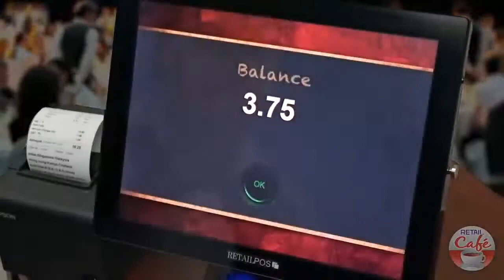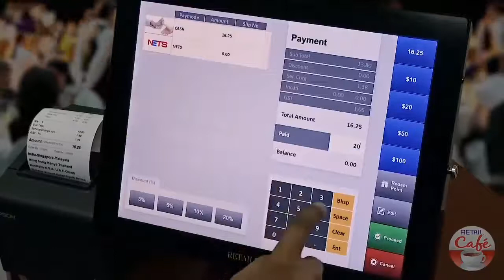রেস্তোরাঁ ব্যবসা পরিচালনার সহজ সফটওয়্যার । Restaurant or Coffee Shop Business Software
রেস্তোরাঁ ব্যবসা পরিচালনার সহজ সফটওয়্যার   এবং কোন প্রকার ইনভেন্টরি লস বা ছাড়া কি ব্যবসা পরিচালনা করা সম্ভব  ।
* সেলস মেনেজমেন্ট এ আপনার কি পরিমান সেলস জেনারেট হয়েছে চাইলে আপনি ঘন্টা, দিন, সাপ্তাহিক ভাবেও বের করতে পারবেন,
তার মাধ্যমেআপনার একটি পরিপূর্ণ ধারণা হয়ে যাবে আপনার ব্যবসার প্রতি।

রিপোর্ট মেনেজমেন্ট এ আপনি প্রতিদিন এর সেলস রিপোর্ট, টাঞ্জেকশন রিপোর্ট, টার্মিনাল সেলস, লাস্ট ডে এন্ড রিপোর্ট, কেন্সেল অর্ডার লিস্ট, রিফান্ড, বিল এডজাস্টমেন্ট, সেলস জার্নাল,